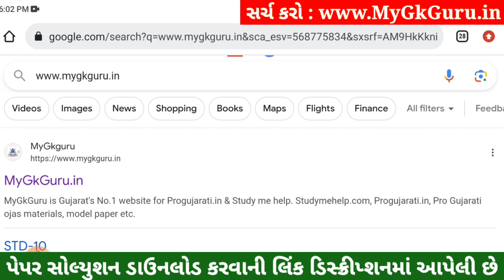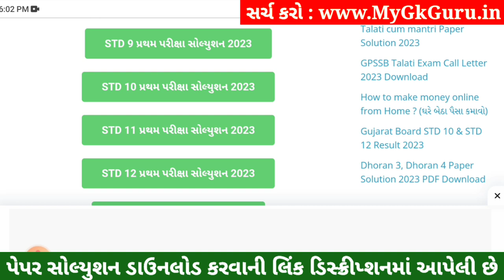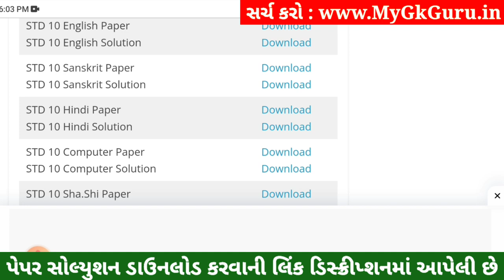STD 10 Sanskrit Paper Solution 2023 80 Marks, STD 10 Sanskrit Pratham Pariksha Paper Solution 2023